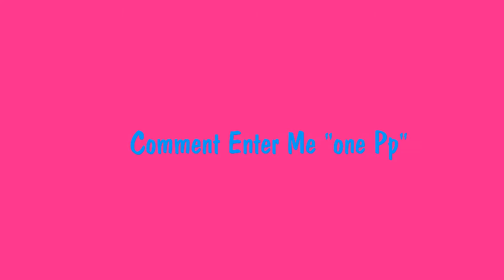Giveaway :) acrylic glitter mix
Hey everyone.. Here is a little mini giveaway,  it's a gorgeous pot of Matt neon glitter.. This is an international giveaway! To enter you must be a subscriber... Comment only once enter me and anything else you wish to add.. Once I reach 300 subbies I will chose a winner at random.. So get sharing and good luck xx